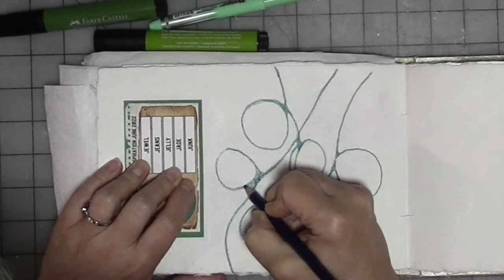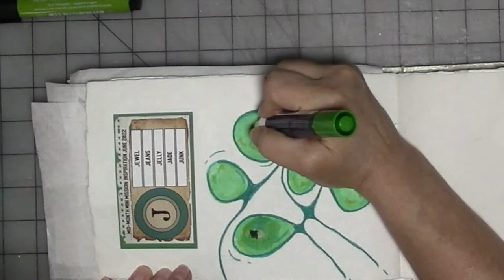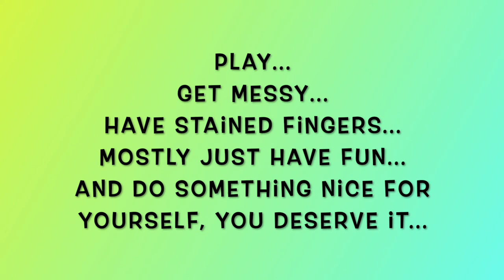Mid Month Mini Mission June 2022